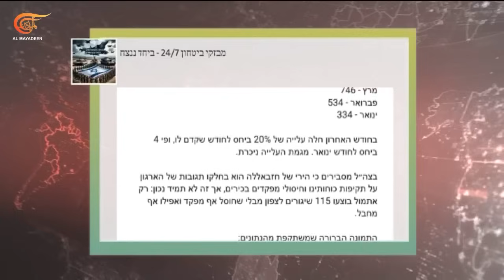تغطية خاصة | تصعيد عسكري إسرائيلي في الضفة.. ما الغايات؟ | 2024-09-05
العدوان الإسرائيلي على الشعب الفلسطيني وحربه الساعية إلى إنهاء القضية الفلسطينية وإنكار كل الحقوق، جرائم بكل الأوصاف من قتل متعمّد مباشر لا يستثني أحداً الى تدمير للبنى التحتية انتقل من غزة الى الضفة الى اعتقالات لا تتوقف وحصار إنساني وطبي وغذائي في غزة ويستمر القتل العشوائي. هذا في الميدان أما في السياسة فعلى الرغم من انكشاف كل ألاعيب نتنياهو وخداعه بما يتصل بموضوع المفاوضات والتوصل إلى صفقة إلا أنه يصرّ على النهج نفسه غير مكترث لا لمجتمع دولي ولا للأمم المتحدة ولا لرأي عام دولي، ويستند في تنفيذ خططه على دعم أميركي مطلق عملي وفعلي وإن كانت بعض التصريحات تتحدث عما يفترض القيام به لوقف الحرب من دون اتخاذ أي خطوة تواجه العناد الإسرائيلي أو تلجم نتنياهو عن إجرامه.

الشخصيات المشاركة: أكرم دلول – مراسل الميادين، عمرو مناصرة – صحافي، د. عماد الحطبة – كاتب وخبير بالشؤون السياسية، عمار خضر – كاتب ومحلل سياسي